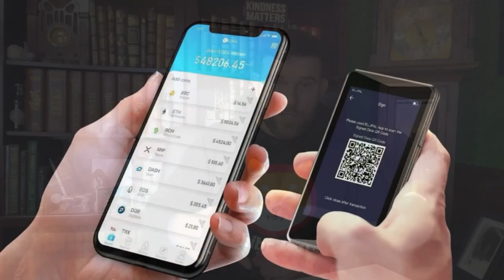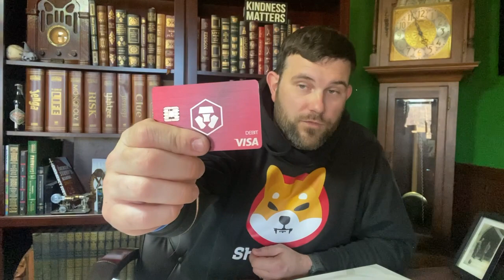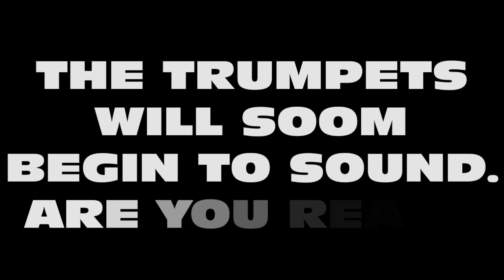10 reasons why crypto is good for everyone and you should have some!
In this video I discuss why crypto is good for everyone and how it can help you. I hope it is a help tot hose who watch it.

If you would like to help support 7 Trumpets Prepper channel via PayPal
Support via LBRY blockchain wallet address:
lbc1qnuade7ky3hysdj8gesahzaj2q0gux66cjyql2y
Support via bitcoin:
bc1q33zkcesdxkzc9la8l8pw085ekftm3ght9q426u
Support via shiba inu token:
0xD687aAcE125C6869EEE68b46DDfe3B1BA50b57F8

How to set up a bitcoin mining operation using Antminer S9 units from start to finish.

Link to get started on crypto.com

Get your family prepared and help support content and the show for prepping food